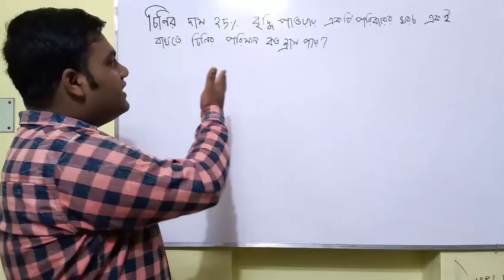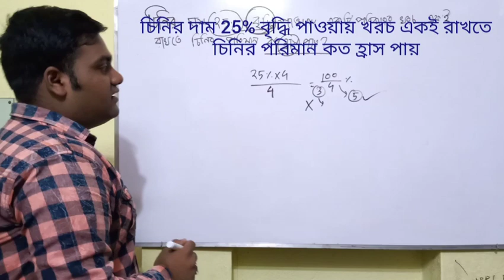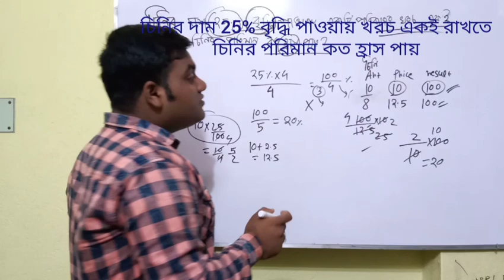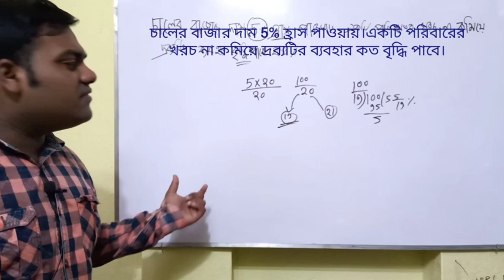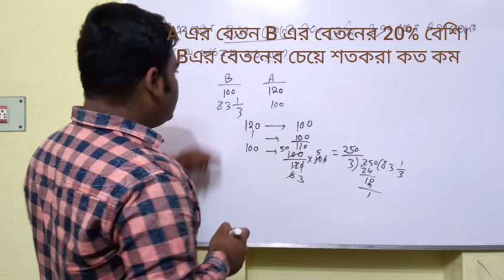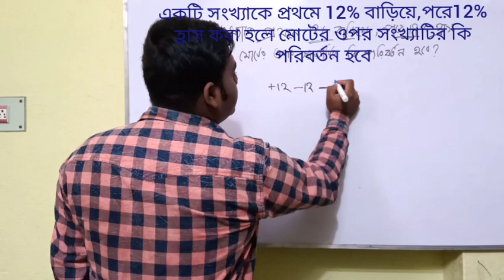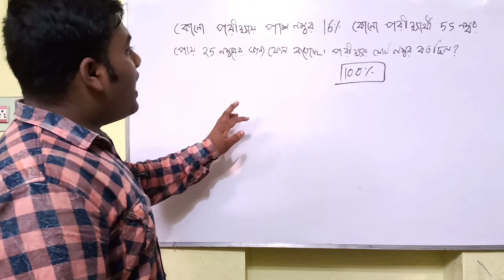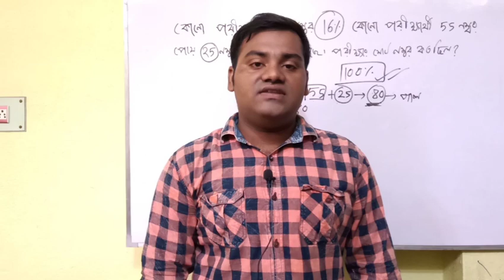percentage || 2 || UPSC || SSC || WBCS || by jishu sir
percentage part by jishu sir.
Important for all students.
StudY and reality